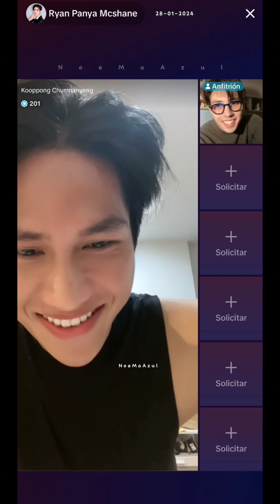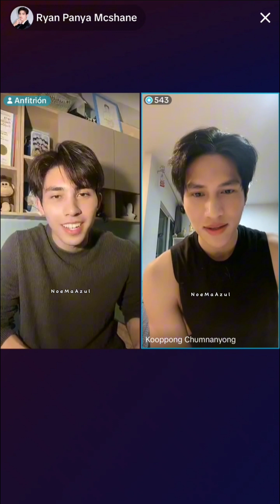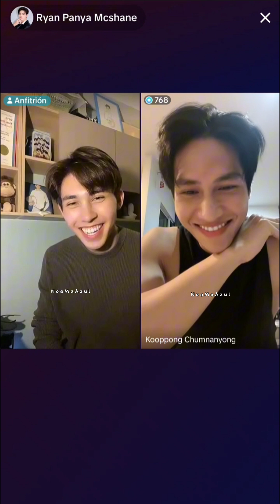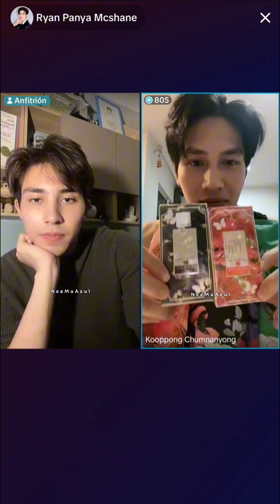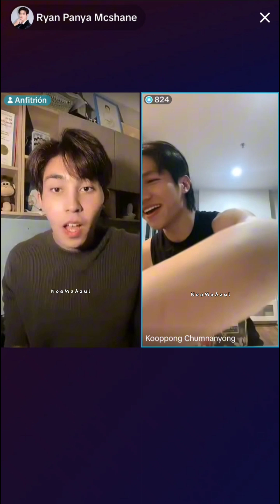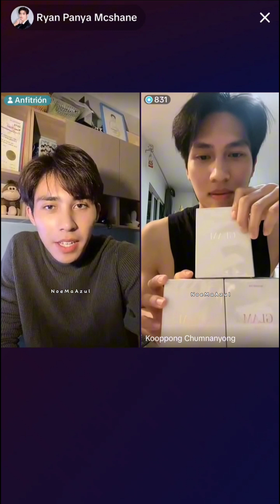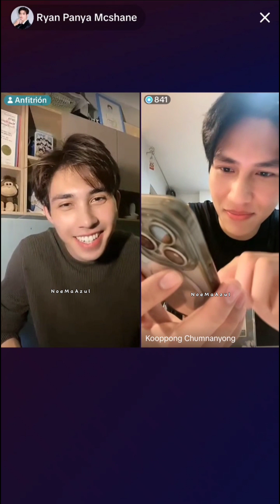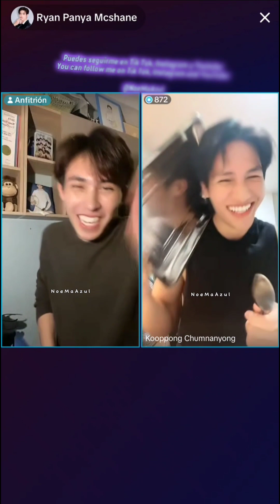[9:16] (Auto SUB) Live RYAN & KONG 28-01-2024